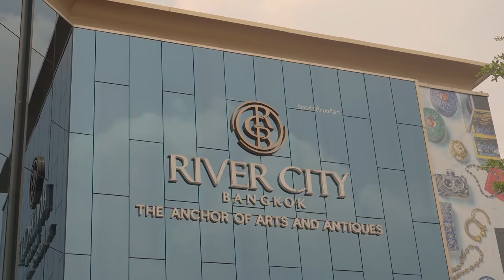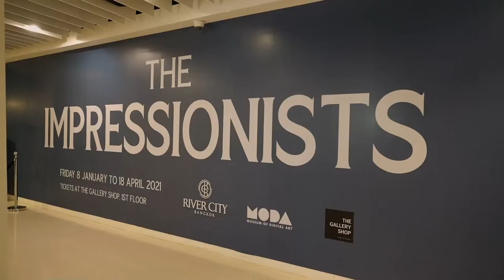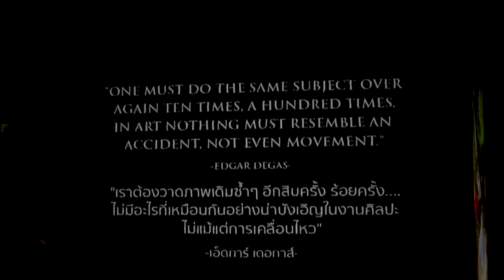Vlog, Art Exhibition I : The Impressionists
Take a while
look at the huge sky
paint something through your eyes
and give yourself a smile like a child"